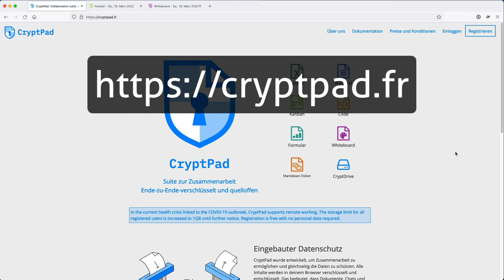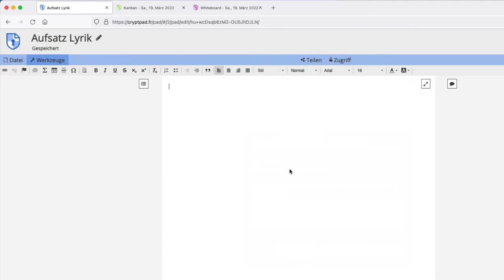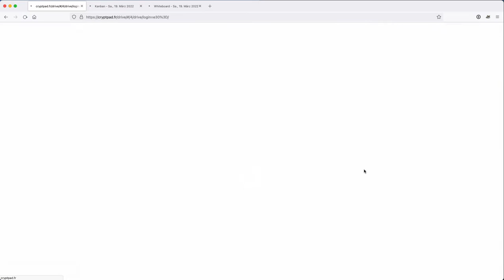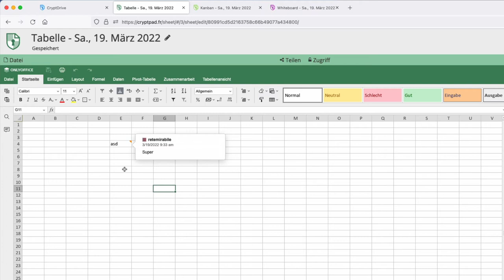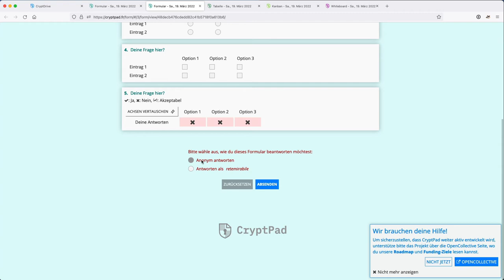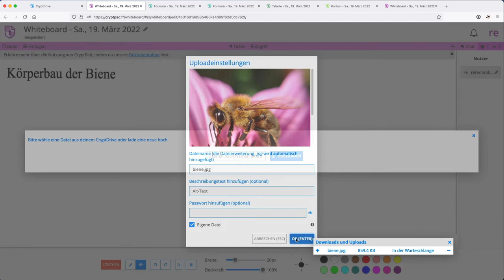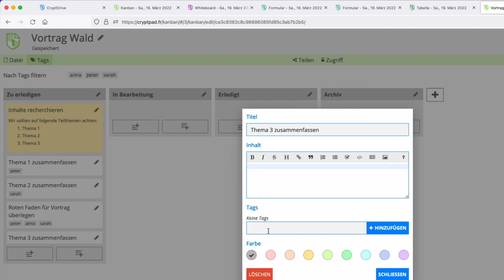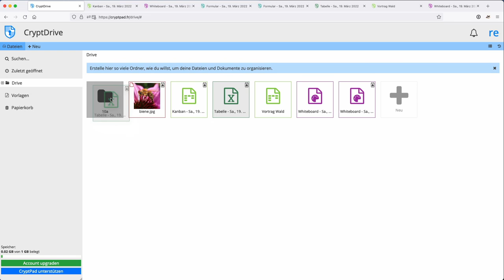CryptPad Anleitung – Online-Office mit Datenschutz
Das Video stellt das Tool CryptPad vor, ein vielseitiges Office-Tool mit Textverarbeitung, Tabellen, Formularen, Whiteboar, Kanban-Board und weiteren Werkzeugen.
CryptPad ist kostenlos und legt großen Wert auf Datenschutz und verschlüsselt alle Inhalte.

*Inhalt*:
0:00 Einführung
0:45 Nutzung ohne Login
2:00 Textverarbeitung
5:39 Nutzung mit Account
7:35 Tabellenkalkulation
10:22 Formulare
14:42 Whiteboard
17:55 Kanban Board